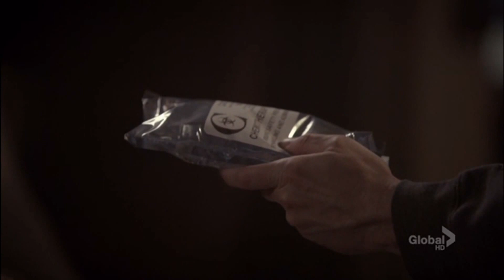House MD - Hilson bromance (season 8)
House & Wilson bromance video from season 8.
Even though the hard times, they will always be best friends. And they will always need each other.